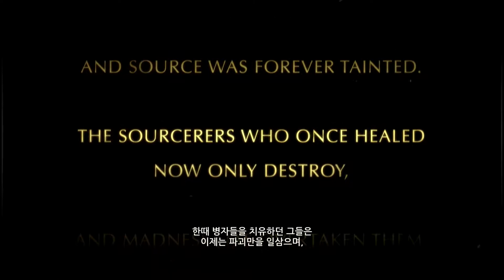[PS4] Divinity Original Sin Enhanced Edition Gameplay - Day 1